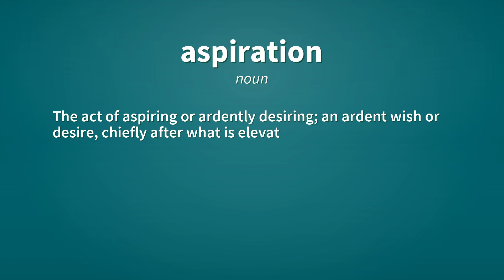Aspiration | Definition of aspiration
See here, the definitions of the word aspiration, as video and text.

aspiration (noun)
    The act of aspiring or ardently desiring; an ardent wish or desire, chiefly after what is elevated or spiritual (with common adjunct adpositions being to and of).
        Riley has an aspiration to become a doctor.
        Morgan has an aspiration of winning the game.

aspiration (noun)
    The action of aspirating.

Reference:
    aspiration